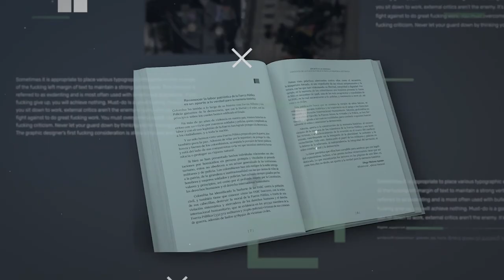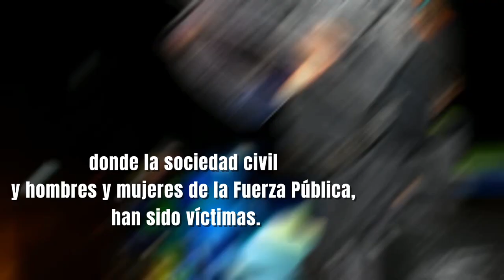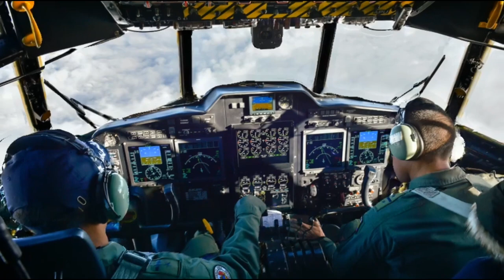Informe AporteALaVerdad, un capitulo desconocido de la historia armada en Colombia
Vive a través de la historia de la confrontación armada en Colombia un capitulo desconocido donde hombres y mujeres de la Fuerza Pública han sido victimas del conflicto por parte de grupos armados ilegales. Una oportunidad para entender los hechos ocurridos en enfrentamientos, vivencias y padecimientos.